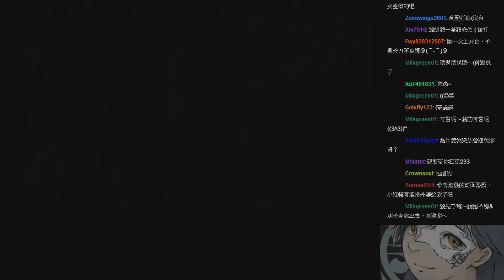【尚雅實況】故事時間-『說書人和童話故事EP.9爸爸我不同意！』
-2014年8月15日開台紀錄-

每個肥皂劇都會有阻饒小倆口的家長．w．
覺得案情不單純(欸)

『強檔CASE』

說書人(CV.尚雅)
小紅帽(CV.尚雅)
狼(CV.尚雅)
媽媽(CV.尚雅)
爸爸(CV.尚雅)
奶奶(CV.尚雅)

【About尚雅】
固定開台：每周五20：00~21：00期間開台，詳情以粉絲團公告為主

【遊戲名稱】：說書人與童話故事

【遊戲類型】：血腥、獵奇、驚悚、黑暗、文字、童話

【結局數】：1(單一章節式)

【遊戲簡介】：(以下轉自原文)
大概每個人對所有的童話故事都已經耳熟能詳
但是這個少女卻要給我們講述一些不太一樣的故事

大家有沒有興趣聽一聽呢~